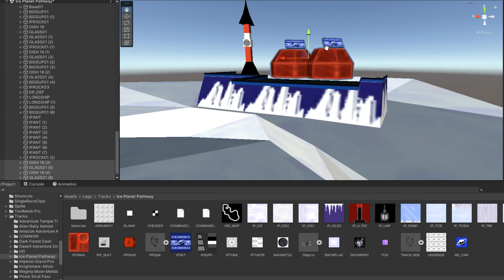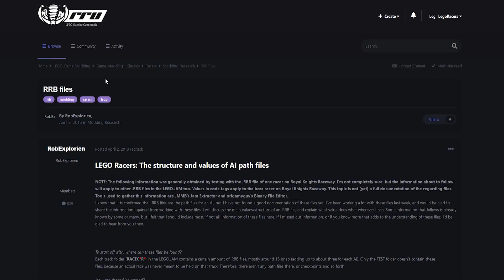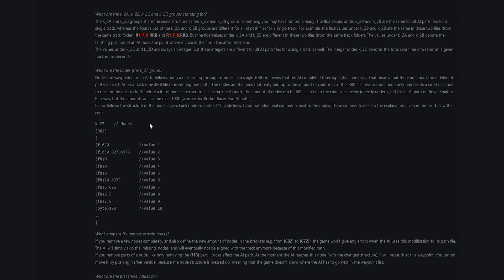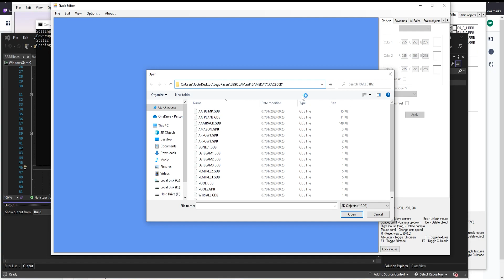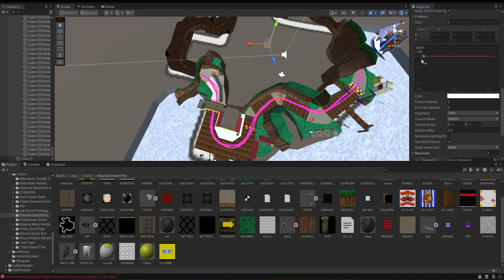Reverse engineering Lego Racers AI Data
Part 4, in this episode we decompile the Lego Racer track editor, learn how Lego Racers AI works and rip the data to use in our own Unity project

Tools used in this episode:-